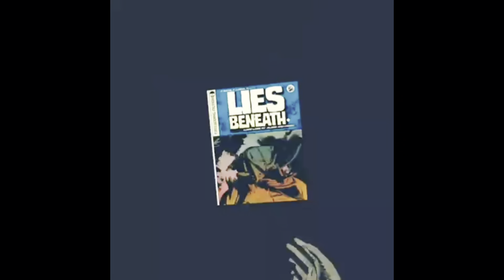A Trippy Nightmare in liesbeneath Part 004